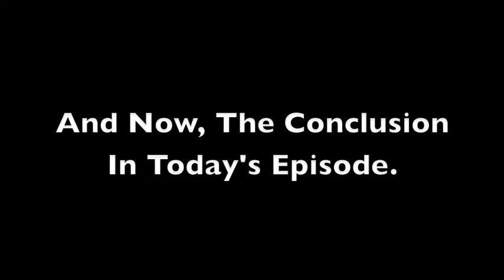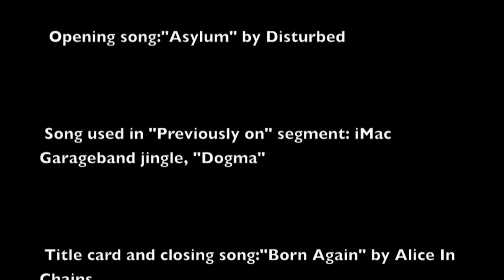Alice 19th Chapter 1 Part 3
MWAHAHAHAHA! I'VE FINALLY FINISHED REVIEWING ALICE 19TH VOLUME 1! *Ahem* Enjoy, and Happy Valentine's Day.